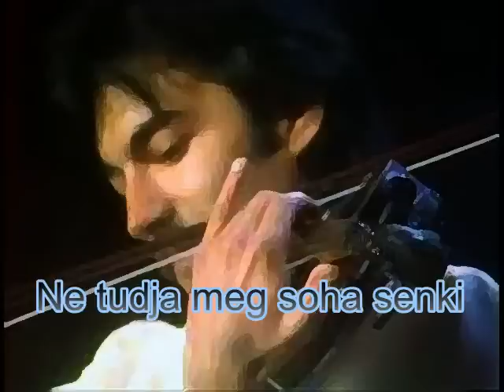Ne tudja meg soha senki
Performed by Mirjana Boross &  The Hungarian Folk Orchestra of Radio Novi Sad.
Recorded at Radio NS,Yugoslavia.